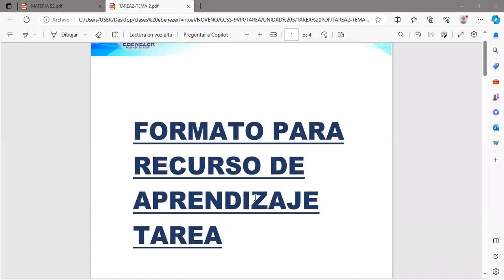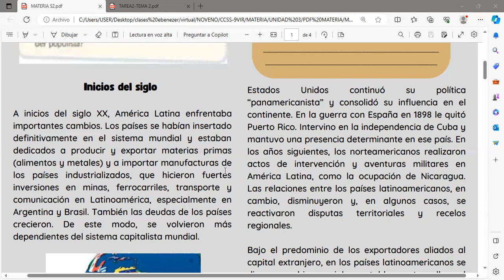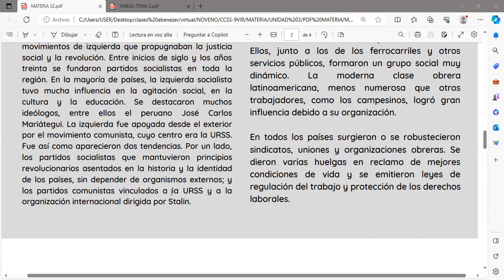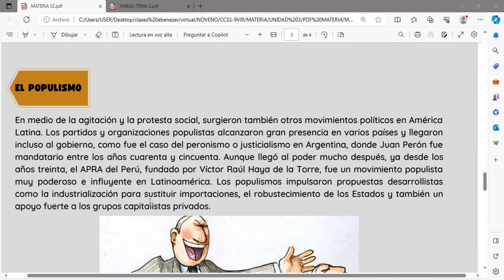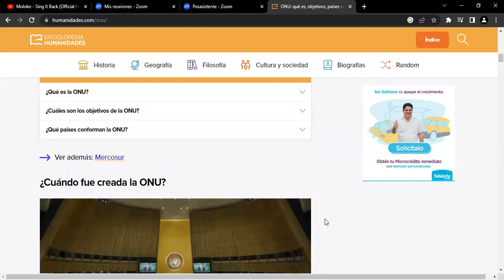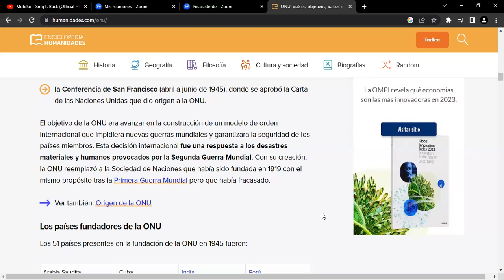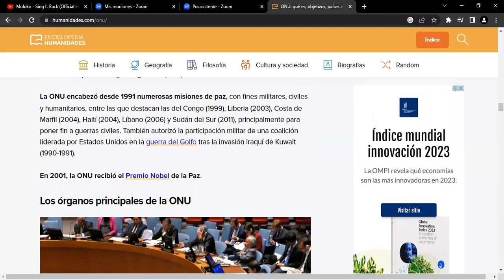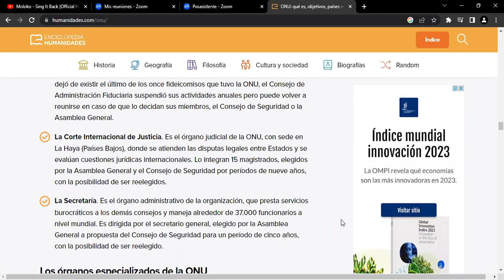CCSS 9VIR 08 11 2023